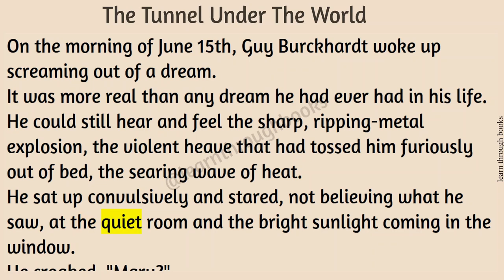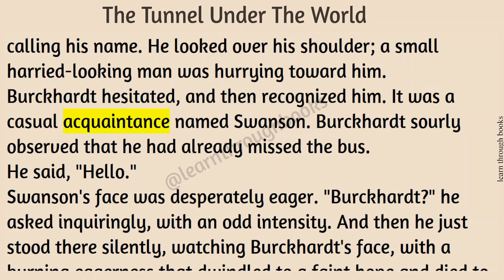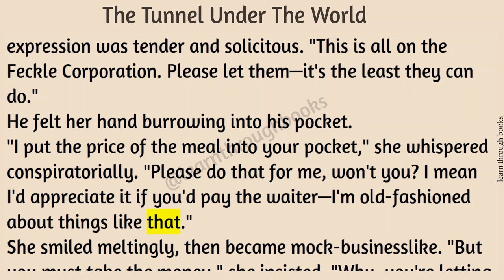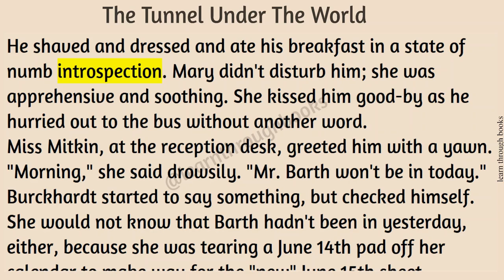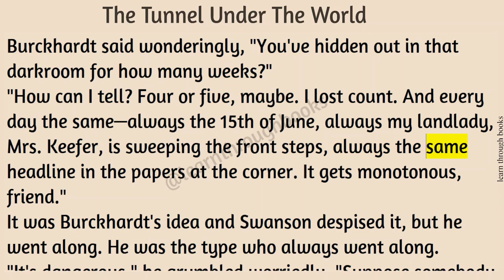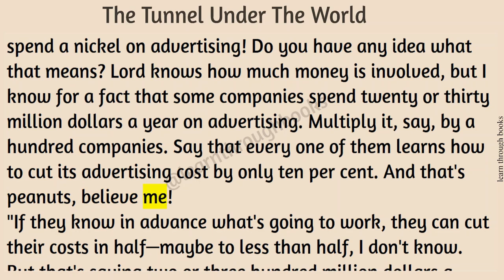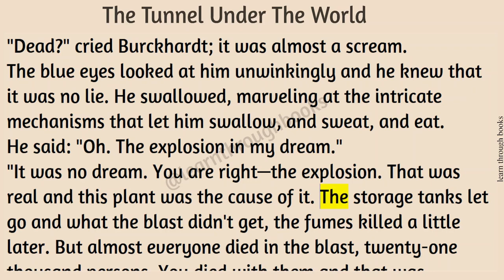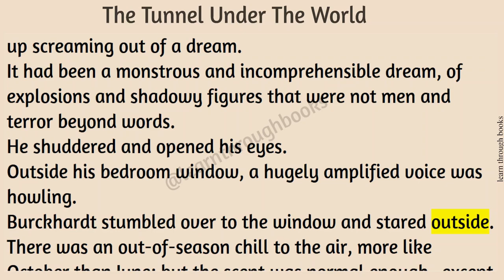Adventures Underneath: Delving into The Tunnel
learn English
English story for listening
English story
Kool English story
learning English
English audiobook
English stories
English listening
review stories in English
honest opinion stories in English
stories
bedtime stories
animated stories
story English
story for teenagers
English tales
animation story
storyinenglish
Englishstories
practice English story